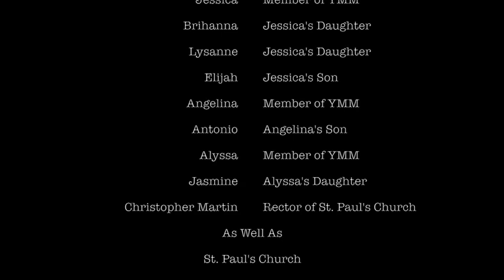Young Moms Marin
A short documentary about a local non-profit organization. Made by Elizabeth, Lucas, Terra, and Amy.